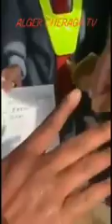فرنسا تسرق ذهب أفريقيا